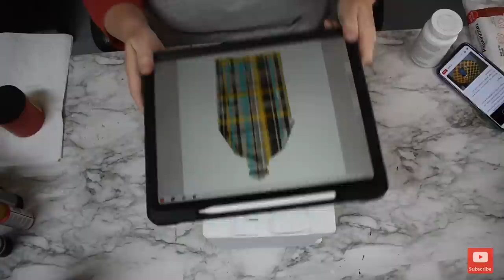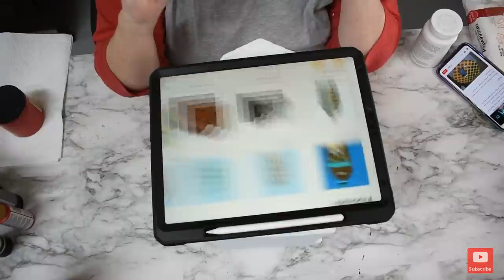Part 2 of the 2 part series. Cookie Jar Makeover. - Warning way too long. Sorry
This video finishes up my 2 part series (should have been 3) of a cookie jar makeover. I practiced some new editing skills such as adding music and speeding up video. Sorry if does not sound right.

Paint is from Walmart and Hobby Lobby.